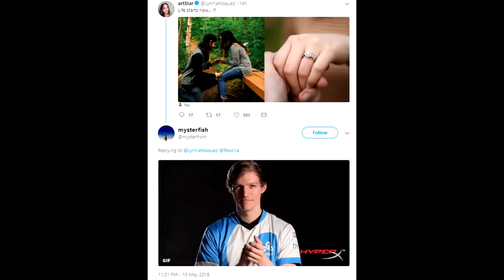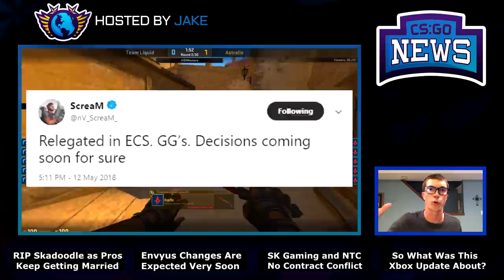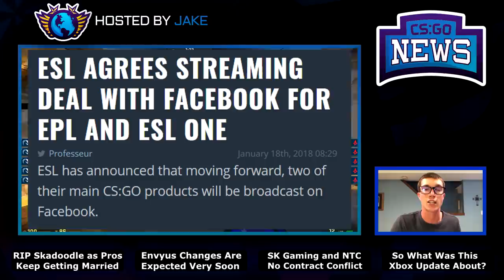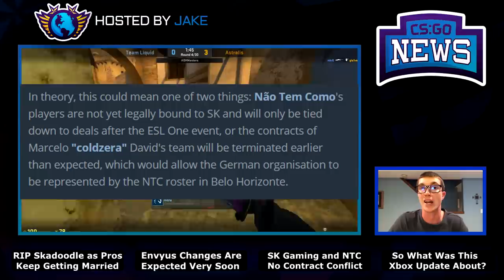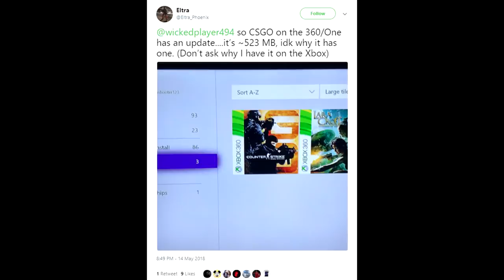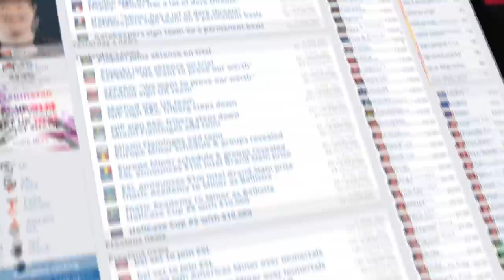Scream to Leave Envyus? RIP Skadoodle, SK No Contracts and Don't Watch ESL on Facebook Anymore!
00:15 - Shox and artStar Engaged! (Not to eachother)
00:53 - xms to Join Envyus, Who Will Leave?
1:51 - Why Watch Pro League on Facebook?
3:54 - SK and NTC Do NOT Have Contract Conflicts
5:33 - CSGO Update on Xbox and We Still Don't Know Why
6:52 - Would a CSGO Battle Royale Be Successful?